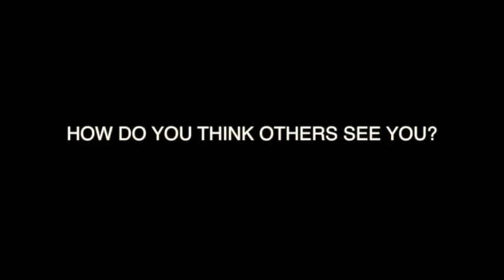THE SKIN YOU'RE IN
Denis Morris High School students talk about body image in advance of a conference